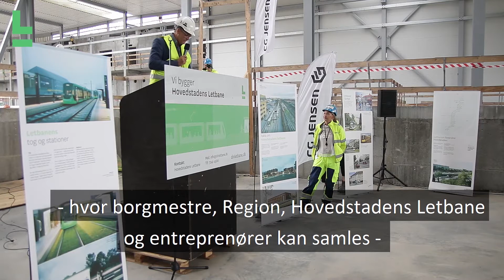Rejsegilde på letbanens kontrol- og vedligeholdelsescenter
Letbanens ejerkreds kom på lidt af en samarbejdsprøve, da de tirsdag d. 30. juni fællesskab skulle hejse en krans på hele 40 kilo på letbanens kommende kontrol- og vedligeholdelsescenter.

Kransen var en del af det rejsegilde, som vi kunne holde for medarbejderne, der bygger centeret, og ikke mindst et symbol på, at vi nu er nået endnu en vigtig milepæl i letbanebyggeriet.

Det er fra kontrol- og vedligeholdelsescenteret, at den overordnede drift af letbanen vil blive styret, når letbanen triller ud på sin første tur i 2025.